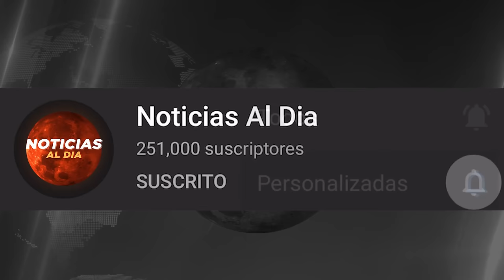INCREIBLE INFORMACION, NOTICIAS de VeNEZUELA hoy 19 JULIO del 2024, ¡Noticias internacional Seguros